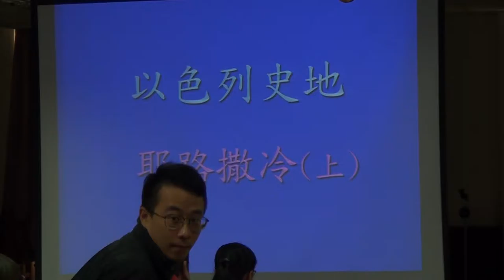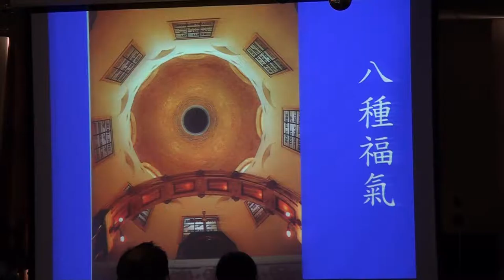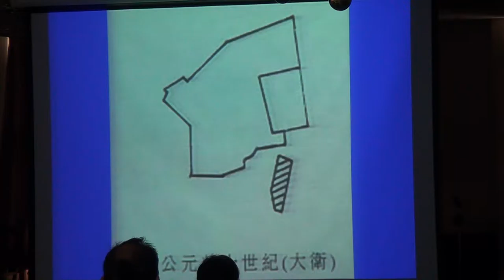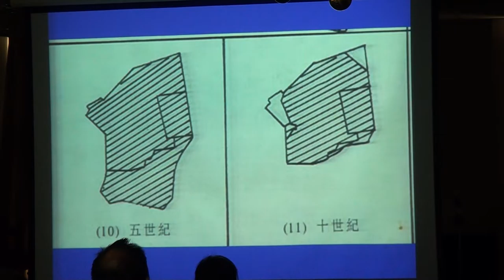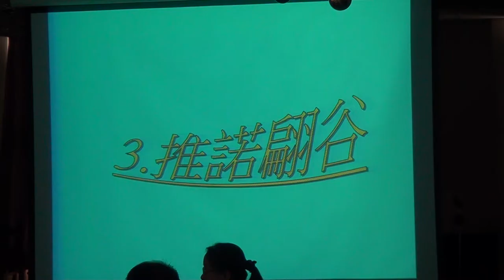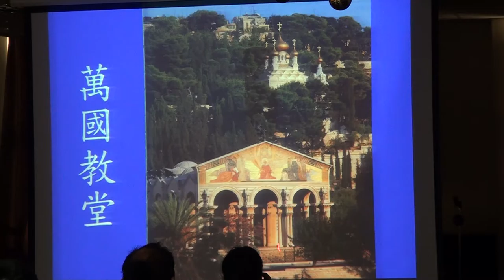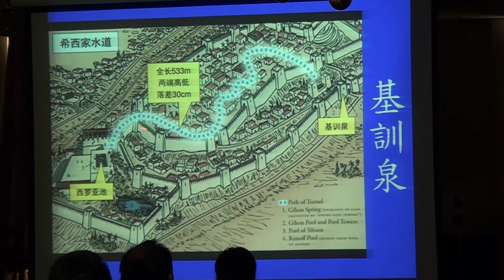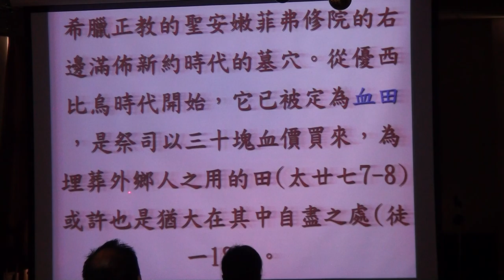20180211 聖經學苑